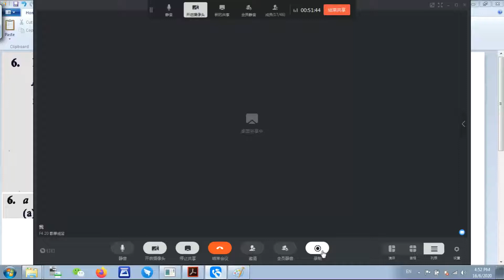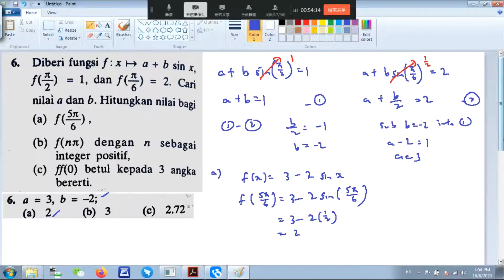F4 C1 Pelangi Q6 - function + trigo